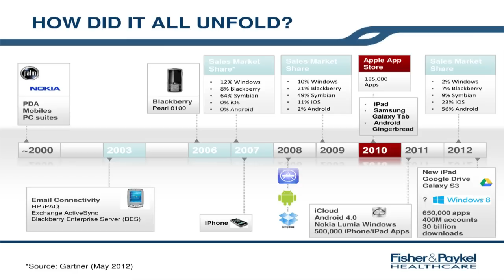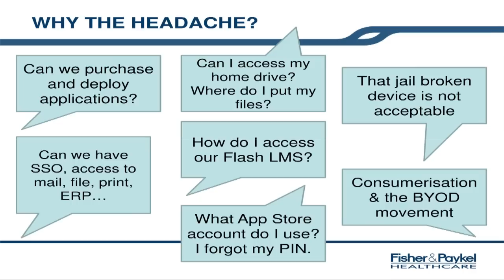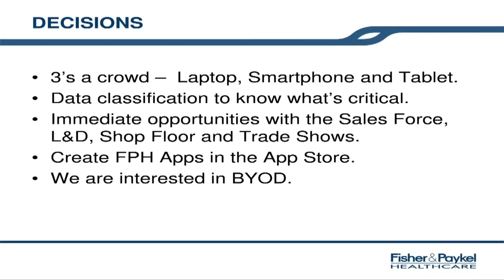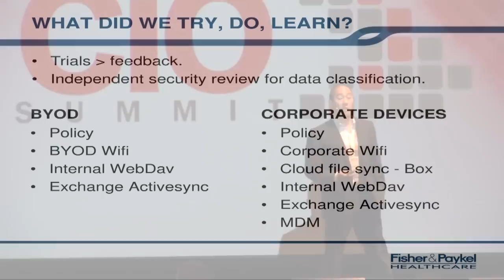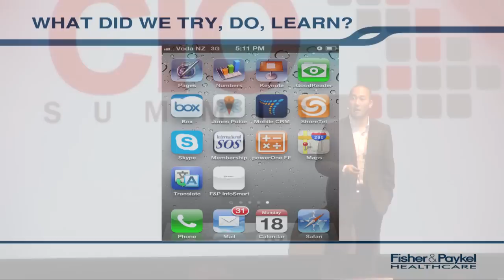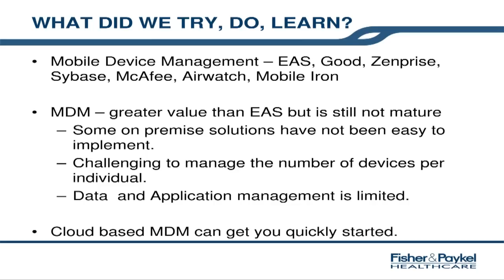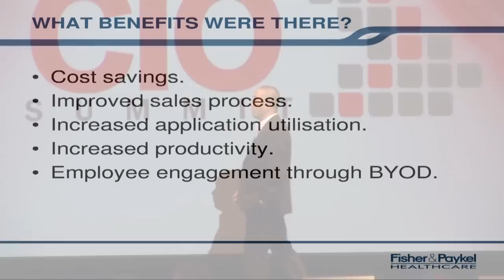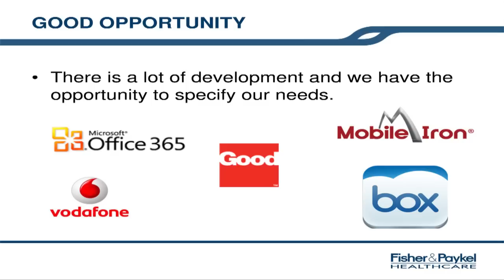Winston Fong: Mobile devices in the enterprise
Winston Fong is the Vice President ICT at Fisher & Paykel Healthcare. In this presentation he shared his experiences in the mobile device movement, how he manages the tensions as Fisher & Paykel Healthcare updates technology roadmaps and responds to the demands of the business. Explore what has and has not worked for them.

Winston was a speaker at the recent New Zealand CIO Summit held in Auckland.